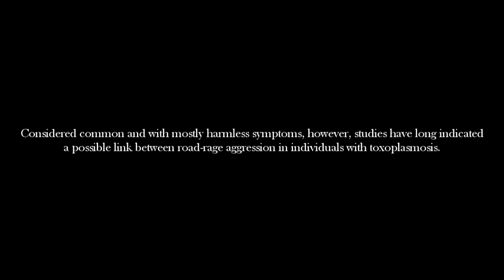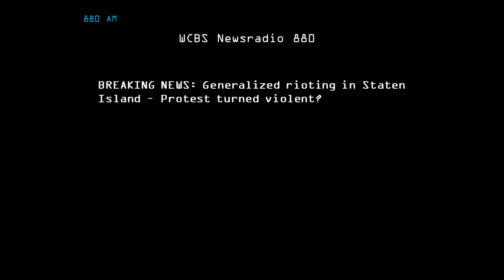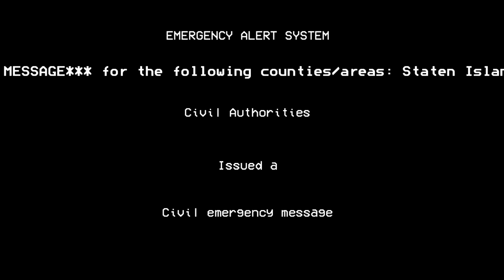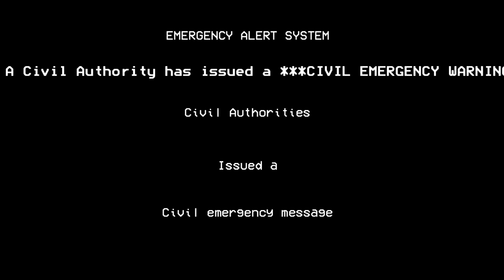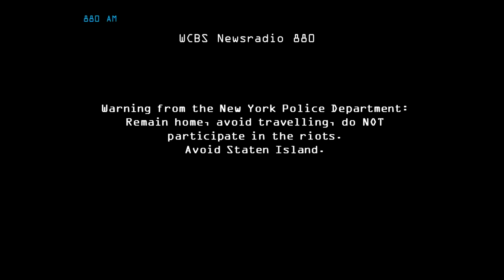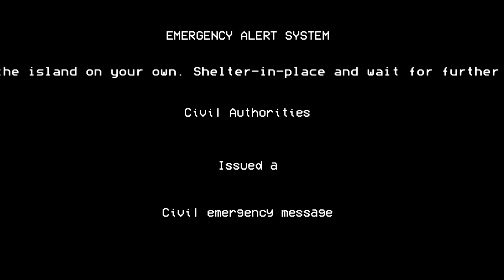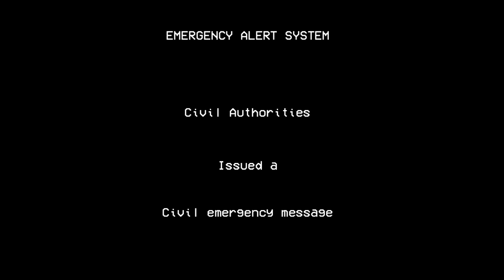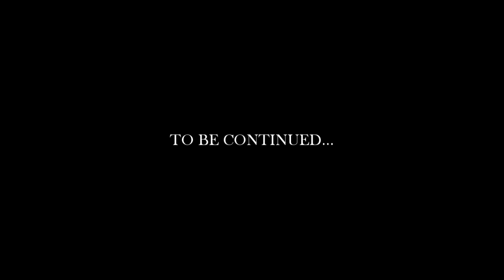EAS Scenario - Parasitic Violence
Do not leave the volume too high if you're wearing headphones.
Synopsis: A new toxoplasma gondii variant causes a more severe version of toxoplasmosis, a parasitic disease caused by the aforementioned parasite. Considered common and with mostly harmless symptoms, however, studies have long indicated a possible link between road-rage aggression in individuals with toxoplasmosis. So what if a new variant enhances the transmission and the aggressive symptoms in its victims?
This took me a long time to make, I am looking forward to learning more with the community so I can deliver better videos.
Sources:
Toxoplasmosis - Wikipedia
Explosive road rage-like anger linked to parasite spread by cats | New Scientist
Busy Office No People Loop by Fupicat
5.1 Protest » Riot Crowd Immersed in 5.1 Take 2 by MrProfDrDickweed
Zombie-interferences by writeyournamehere
Police read riot act over PA by rocketchicken
Helicopter hovering by thegreatbelow
FX » Molotov.wav by Benboncan
Police Car Siren in Traffic by hyderpotter
Outside in Populated Places » SIRENS.wav by y3w_tree
Zombie » Zombie Attack by soykevin

SFXs above are all available on Freesounddotorg

None of this os real, if you wish to use this as a prank, do at your own risk, I hold no responsability for the actions of others.